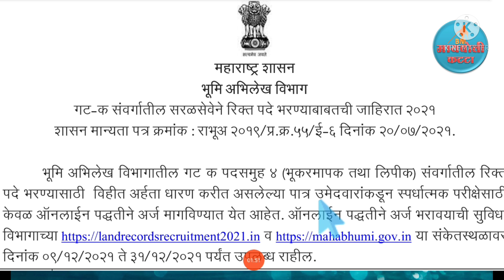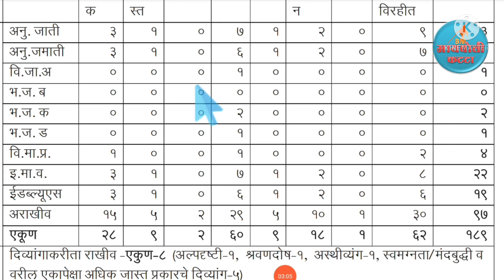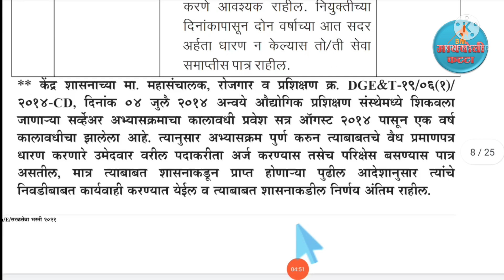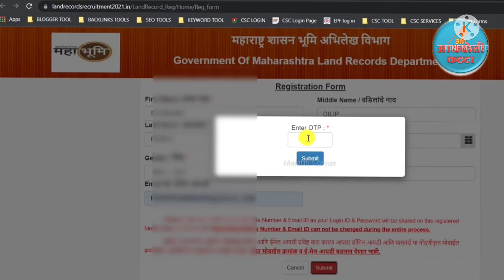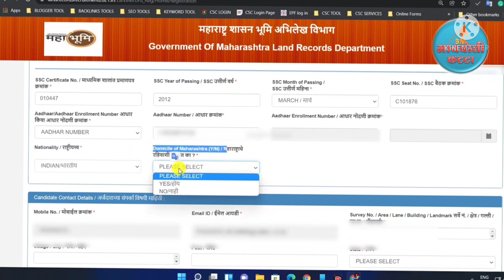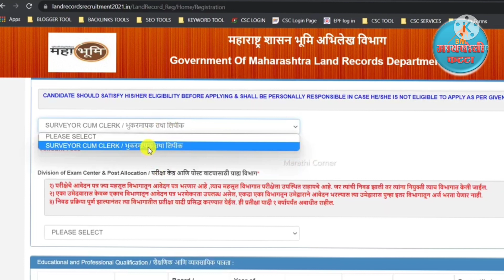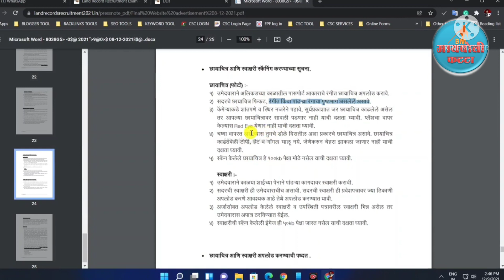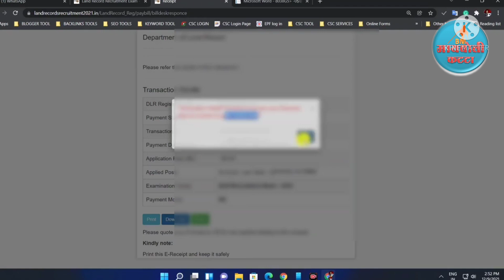भूमि अभिलेख विभाग भरती 2021 | bhumi abhilekh bharti 2021 | bhumi abhilekh bhukarmapak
@maybolikatta भूमि अभिलेख विभाग भरती 2021 असा भरा ऑनलाईन फॉर्म | Bhumi Abhilekh Vibhag Bharti Application Form भूमि अभिलेख विभाग भरती 2021 | bhumi abhilekh bharti 2021 |  bhumi abhilekh bhukarmapak

उद्बोधनात्मक गप्पा, तांत्रिक ज्ञान मराठी भाषेतून उपलब्ध करून देणे, कथा कथन या माध्यमातून  लोकांचे मनोरंजन सोबत उद्बोधन करणे, महत्वपूर्ण भाषणे उपलब्ध करून देणे, जीवन विषयक घडामोडी वर भाष्य करणे हे मायबोली कट्टा चे उदिष्
Motivational Video
Marathi Katha Kathan
Technical Information in Marathi